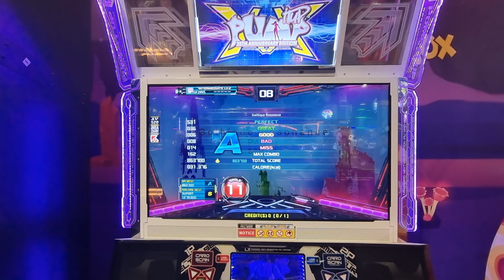9.4.22 - PIU XX - GF29NS on Gothique Resonance - S11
9.4.22 - PIU XX - GF29NS on Gothique Resonance - S11